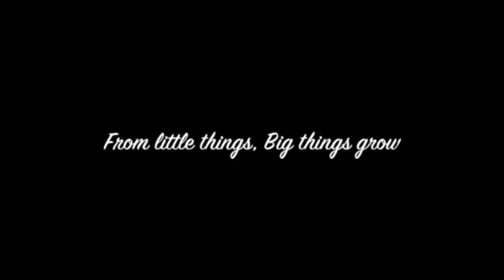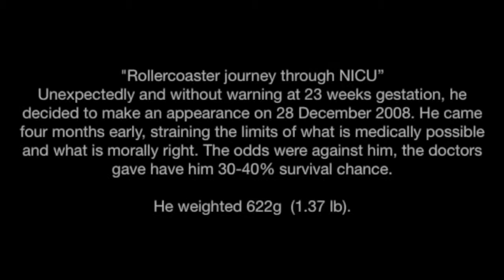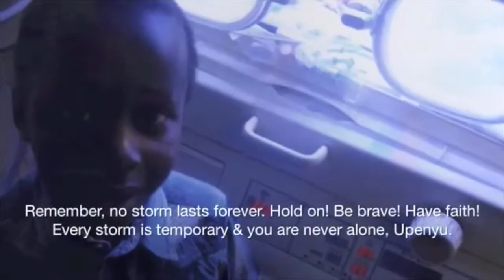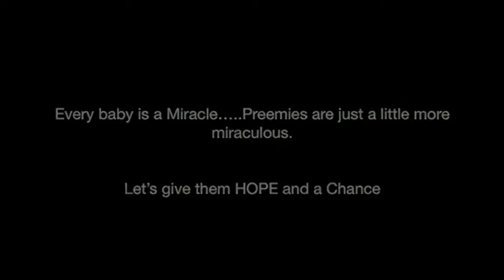preterm birth - Upenyu's Roller coaster Journey in NICU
BIG journeys begin with small Steps